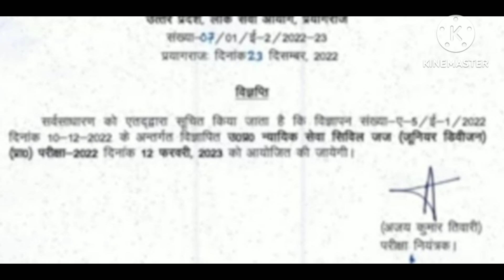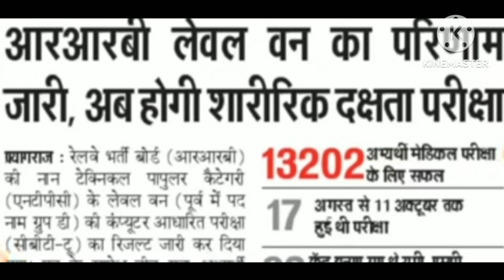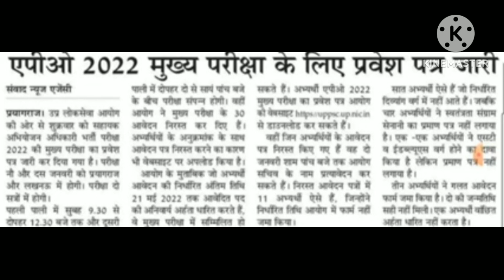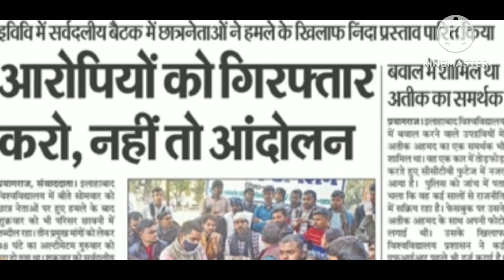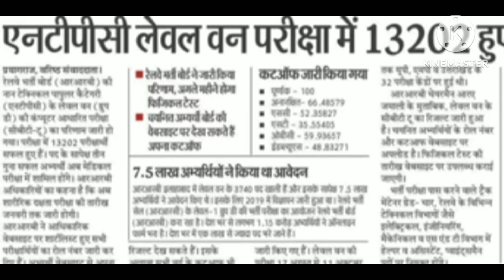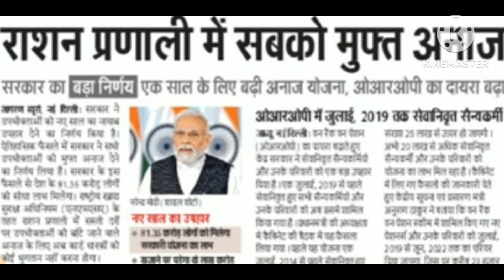24 December 2022